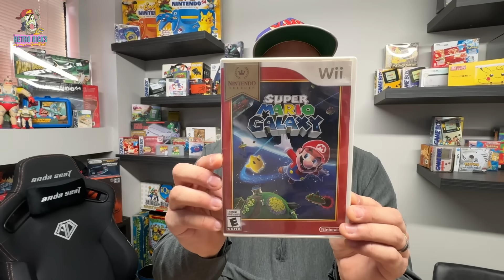I ordered Retro Games from Gamestop (Here's what I got)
Today we order retro games from GameStop. We get Nintendo 64, GameCube and wii games from this haul!